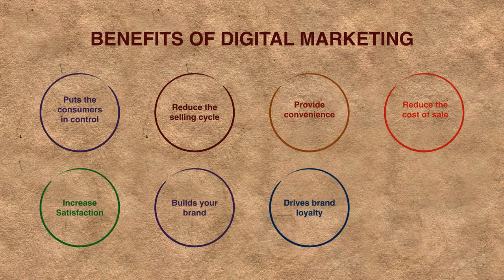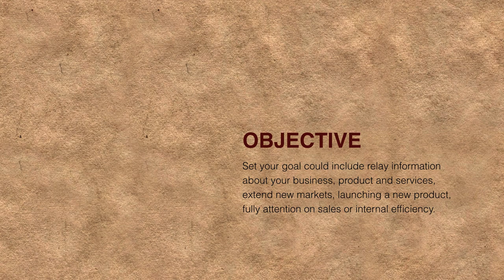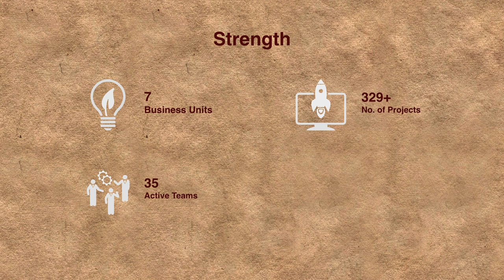Digital Marketing - Explore your business with online strategies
Digital Marketing is the process of building and maintaining client relationship by online activities to enable the exchange of thoughts, products and services that satisfy the goals of both parties.